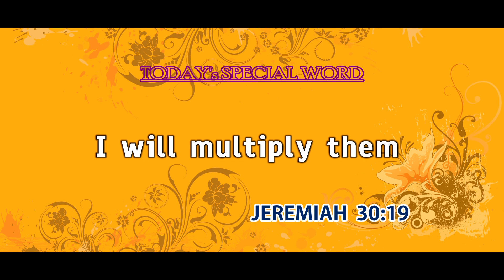Today's Promise word | 12 - 3 - 2023 Today's Bible Special word | March Blessing Word | Nijam Tv